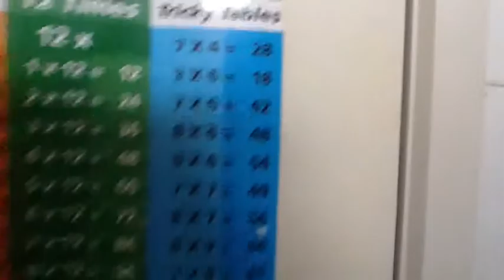WHEN I FAIL DOING DA YOUTUBES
I'll be youtubing for the week...
I got boreded so here is a smily face of DOOM :)
Join the duck army
As always, see ya in the next one
PEACE

My Psn is TheK1ng0fGaming
My Skype is duck.20000
PEACE agian